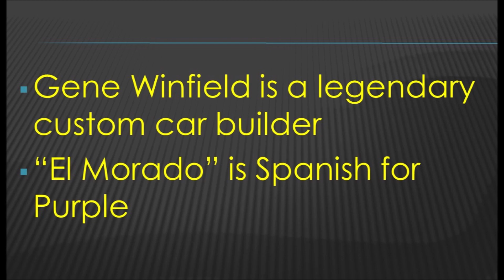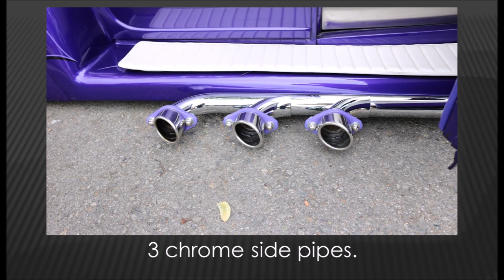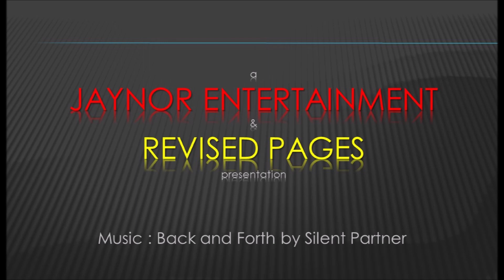1935 Ford 5-Window Coupe Customized by Gene Winfield - Custom Cars S1E24 - That Lady Car Guy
Custom Cars - S1E24

1935 Ford "El Morado" 5-Window Coupe Customized by Gene Winfield
That Lady Car Guy says, “Another Gene Winfield winner.”

Follow on:
Revised Pages Youtube: